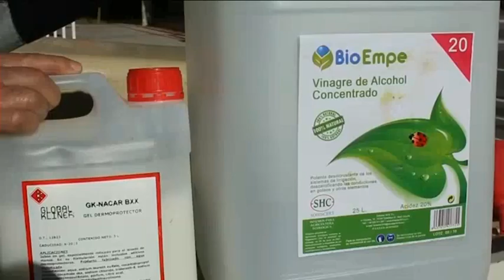ECOLOGISTAS PIDEN PROHIBIR EL USO DE GLIFOSATO EN CASTILLA-LA MANCHA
Que se reduzca el uso del glifosato. Es lo que varios grupos ecologistas y el Gobierno Regional van a pedir a Las Cortes de Castilla-La Mancha. Se trata de un pesticida que puede causar problemas endocrinos, incluso cáncer. En Guadalajara ya hay algún Ayuntamiento que ha limitado su uso.